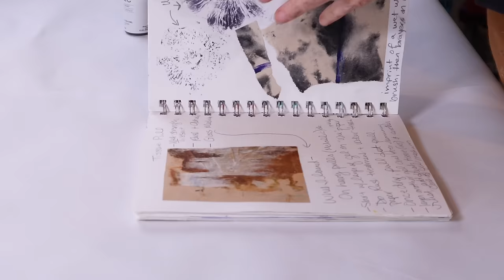Effortless Metal Patina Techniques on Paper Mixed Media Art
Effortless Metal Patina Techniques on Paper

In this video, I’m going to show you the incredible depth and beauty you can get on your hand-painted papers by using metal patinas. The results are absolutely gorgeous and will take your mixed media art pieces to a new level of spectacular.

💌Mailing List 💌 If you’d like to be on my mailing list, please sign up

Very Important: If you don’t receive an email from me (Jackie Bernardi) within a few minutes, please be sure to check your promotions and spam folders. I cannot send anything to you until you click the link in the confirmation email.

⭐Best Viewing Experience for Everyone ⭐

Every creative person has different needs.

Some enjoy hearing me explain my process. If that’s you, please make sure your volume is on.

Others prefer to read my process through the closed caption subtitles. If that’s you, turn on the CC at the bottom right of the video.

Some don’t want to hear my voice at all (that’s ok 😀). If that’s you, turn the volume off and watch.

I have had every video electronically translated through close captioned subtitles into 12 different languages so that I can try to reach and connect with as many people as possible. If your language is not represented, please let me know.

Note: at this time, I do not have the ability to have my emails translated.

🎨Supplies for this session 🎨

Modern Masters Patina Kit (Bronze)

Modern Masters Patina Kit (Rust)

Mayco Magic Metallic Paint and Patina Set (Gold, Bronze, Steel, Copper + Patina Solutuions)

Dot Foam Stamp (the one I have is not available, but this would work)

Nylon Chip Brush

Metal Leaf Adhesive

Metal Leaf Adhesive Pen

Gold Leaf Kit

Gilding Brush

Variegated Gold Foil Leaf

Copper Leaf

24K Gold Leaf

Ranger Archival Jumbo Ink Pad

6x6 Gelli Arts Gel Printing Plate

Speedball Deluxe Soft Rubber Brayer, 2-Inch

💜 I genuinely appreciate your support! 💜

Chapters:
00:00 Introduction
01:11 Metal Paints
05:23 Gilding Adhesives
08:04 Metal Leaf
11:47 Metal Leaf Lettering
13:08 Metal Patina Solutions
15:18 Making Lemonade